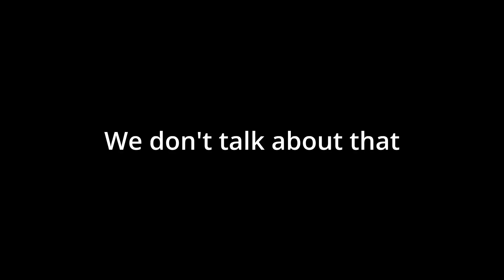When a Java player tries Bedrock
I tried bedrock lmao. Discord coming in next vid.